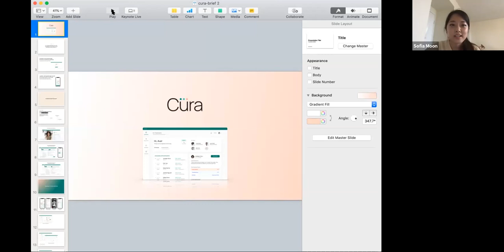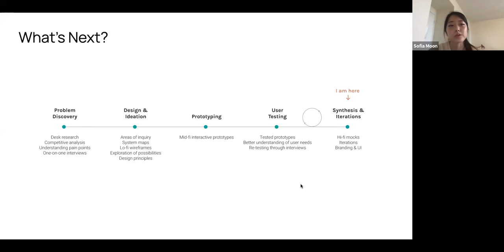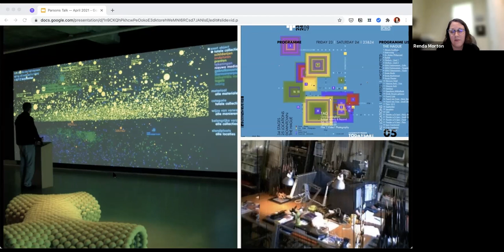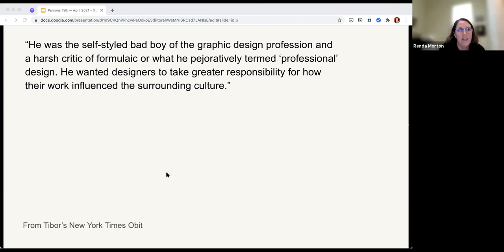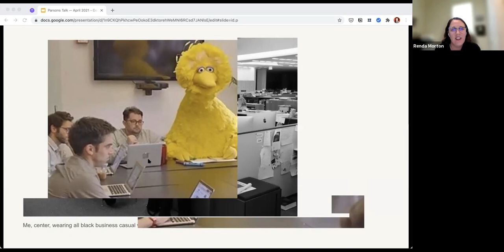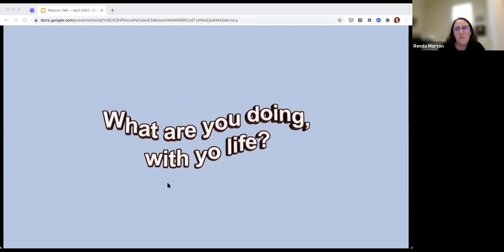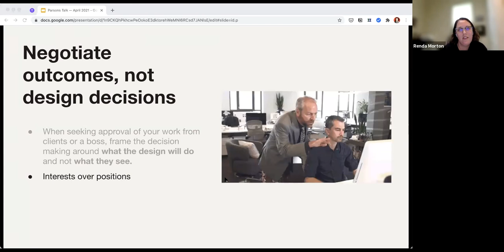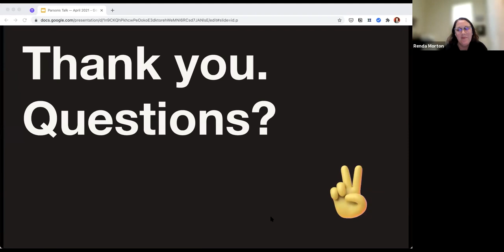CD Lecture Series: Renda Morton